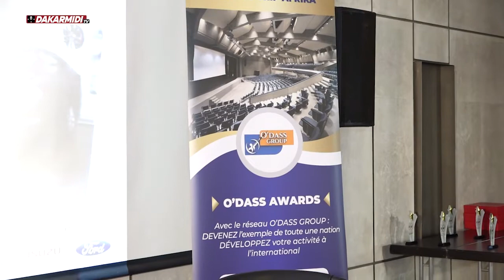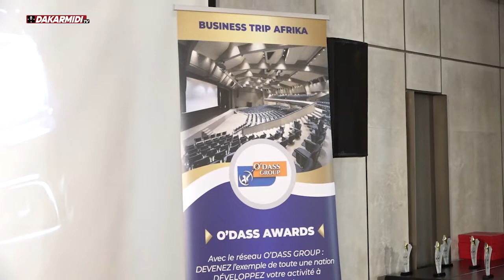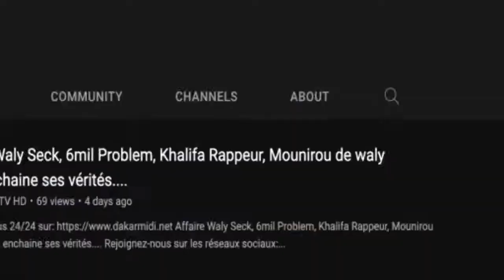Business trip Africa: Mme Gary DGA O’DASS nous parle de l'événement et pourquoi le choix du Sénégal